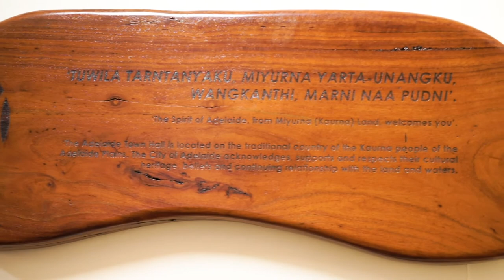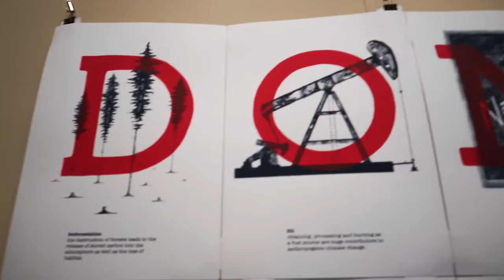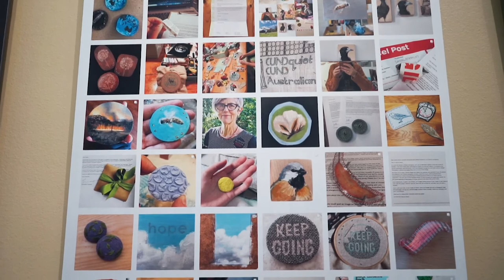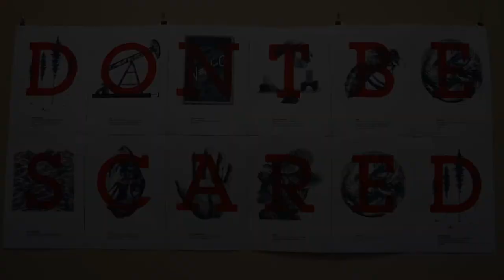Adelaide Town Hall Exhibition - Our Future in the Landscape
Delivered by Guildhouse in partnership with the City of Adelaide, ART WORKS 2020 is a program of residencies and creative engagements, designed to provide a city-based platform for artists and writers to pursue new ways of working and engaging with audiences. This project brings a dedicated program of exhibitions that is evocative and unique to the Adelaide Town Hall.

This year's Emerging Curator, Steph Cibich, has curated an exhibition of South Australian contemporary artists titled Our Future in the Landscape. As the exhibition has been tucked away during COVID-19 restrictions, the exhibition has been filmed and Steph has kindly offered to take you on a guided tour through narration. Enjoy!